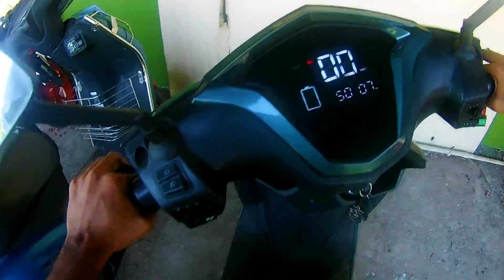Let's Gooo!!!! to college 😒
This the most realistic and easy available vlogs that I can ever make. Not only energetic vlogs but also you can find some other bekar vlogs in this channel. My goal is to make 365 vlogs in 365 days, now they can be Bekar vlogs or they can be normal.

00:00 Intro
00:42 Ghatak hua famous
01:13 Entering AEC
02:44 After college
03:27 The traffic
04:14 Outro
04:19 Bonus
04:30 Bye have a great time!!!